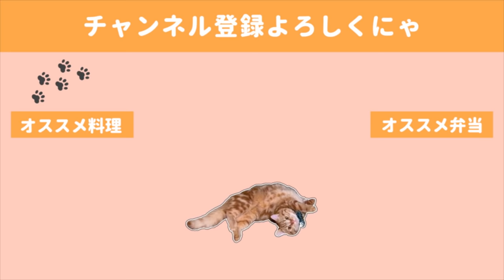【料理動画#67】これは絶対リピート確定！むね肉でやわらか鶏チリ弁当/二度寝を阻止しにかかる猫【bento】【English subs】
この鶏チリですが…正直海老を超えました。
めちゃくちゃ美味しかったです。

🍙献立🍙
・鶏チリ
・だし巻き卵
・キャベツの味噌マヨ和え
・ふきの煮物（常備菜）

◇BGM◇